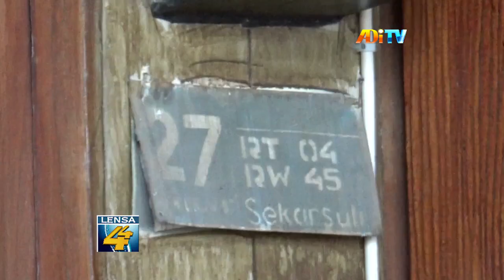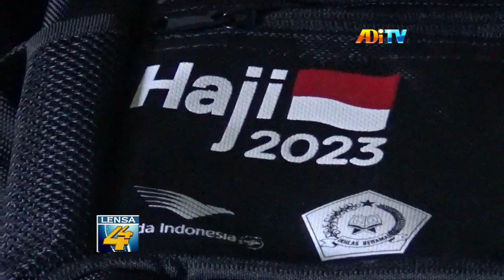HARUN YAHYA, REMAJA 18 TAHUN JADI HAJI TERMUDA ASAL SLEMAN